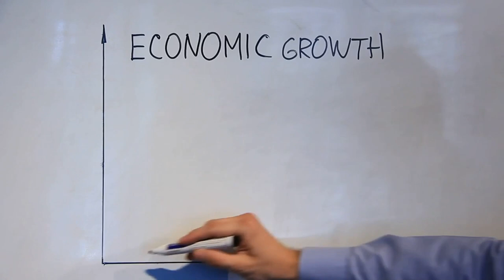Unearthing Lost Civilizations Vietnam's Hidden History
Embark on an immersive journey to uncover Vietnam's hidden history, where the vibrant and storied landscapes whisper tales of ancient dynasties and cultural revolutions. From the inception of the Lai Dynasty's architectural marvels to the Nguyen Dynasty's grandiose structures, this captivating exploration weaves through the intricate threads of Vietnam's rich cultural fabric. As you delve into the treasure trove of stories that shaped the land and its people, prepare to be transported to an era where every monument tells a tale, and every tradition holds the echo of centuries past.

Witness the resilience of the Vietnamese spirit, etched in the serene beauty of the My Son sanctuary and the imposing walls of the Ho Citadel. Marvel at the grandeur of Hanoi's Temple of Literature and the imperial majesty of Hue, UNESCO World Heritage Sites that stand as testaments to a nation's enduring legacy. As this voyage through time unfolds, you'll discover not just the architectural wonders but the vibrant heart of Vietnam—its festivals, cuisines, and the warmth of its people, inviting you into an authentic experience like no other.

This video is more than a history lesson; it's an invitation to connect deeply with Vietnam's cultural heritage, to learn from the wisdom of its local communities, and to contribute to the preservation of traditions that have thrived through the ages. As you immerse yourself in these travel adventures, remember that every like, share, and comment helps keep these stories alive and spreading the wonder of Vietnam's rich history to fellow travelers.

Join us in this journey of discovery, and let's celebrate the beauty, resilience, and spirit of Vietnam together.

CHAPTERS:
0:00 - Introduction
2:14 - Le Dynasty Expansion South
4:21 - Nguyen Dynasty History
6:20 - French Colonial Period in Vietnam
8:16 - Vietnam Independence Struggle
10:28 - Spirit of Vietnamese People
12:44 - Vietnam Doi Moi Policy
14:24 - Vietnam Today